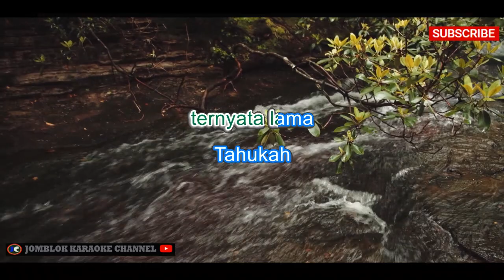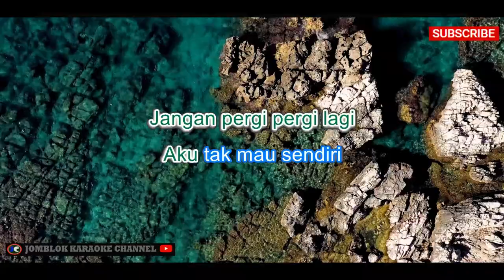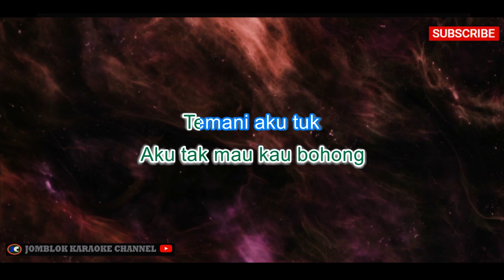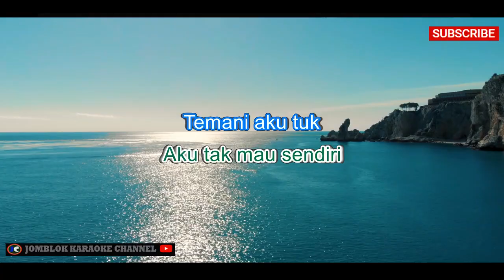Vierra Kesepian Karaoke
Vierra - Kesepian

Artis: Vierra
Genre: Pop

Deskripsi:
"Kesepian" adalah lagu yang dibawakan oleh grup musik Vierra. Lagu ini memiliki genre pop dengan sentuhan balada yang mengena. Liriknya menggambarkan perasaan kesepian dan kekosongan hati seseorang setelah kehilangan orang yang dicintai. Lagu ini menghadirkan melodi yang melankolis dan vokal yang penuh emosi, menciptakan nuansa yang bisa membuat pendengarnya terhanyut dalam perasaan kesepian. "Kesepian" menjadi salah satu lagu hits dari Vierra yang berhasil menyentuh hati banyak pendengar.

pexels video

Tag (Model 2)